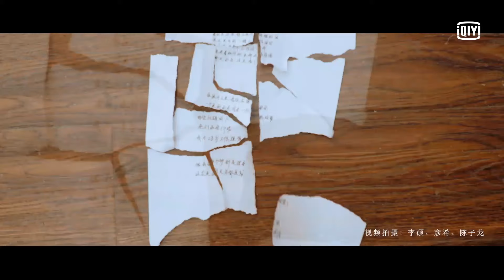《青春有你3》純享：《成長之重量》｜愛奇藝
《青春有你3》Youth With You 3 現正熱播

《青春有你3》模式全新升級，青春製作人代表和導師團將帶領百餘少年“用自己的路子，跟世界過招”，開啟全新拼搏之旅。每週四、六晚上八點全網首播！

青春PD
音樂導師
舞蹈老師
說唱導師
青春助教